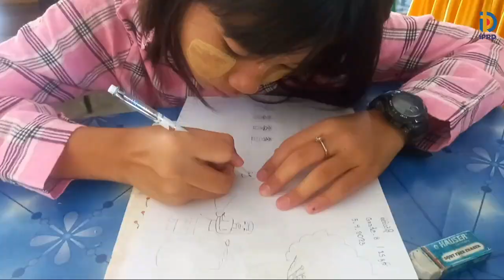တောင်တွင်းကြီးမြို့နယ် ပြည်သူ့စာကြည့်တိုက်တွင် "ခါသင်္ကြန်ပွဲတော်တူနွှဲပျော်" ပန်းချီပြိုင်ပွဲကျင်းပ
တောင်တွင်းကြီး ဧပြီ  ၆
အေးမိုးမိုးမြင့်